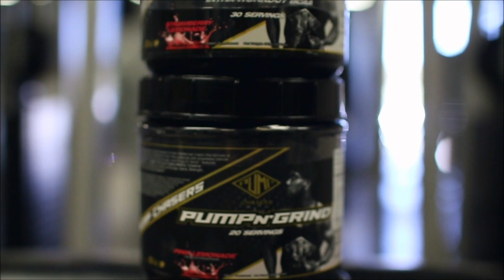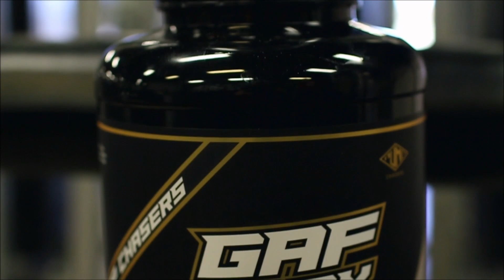Ask Beastmode Ep.3 | Critiquing 2 Physiques | Golden Advice Included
Tennessee Open Gyms (info below)
we will have catered food and supp samples. No fee to enter. Pull up!

Friday (Aug. 26th)  6pm-8pm
Carbon Performance
209 S. Royal Oaks Blvd Suite 184

Saturday (Aug. 27th) 12pm-3pm
Olympus Gym
810 NW Broad St  Suite 206